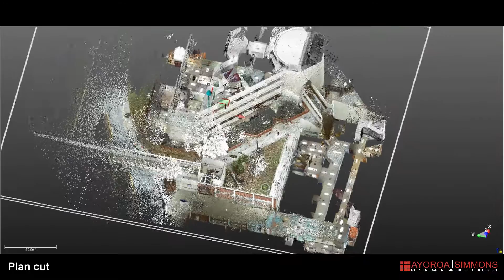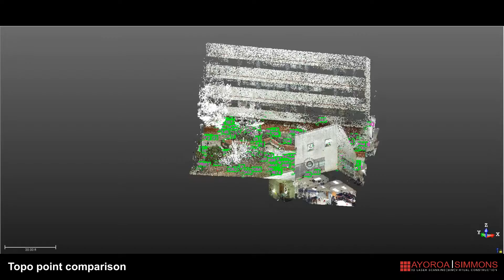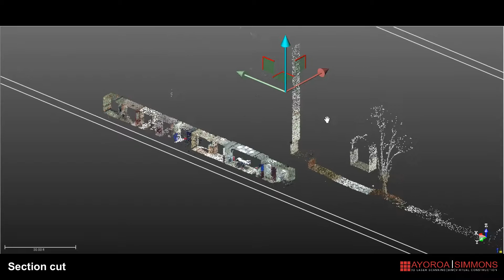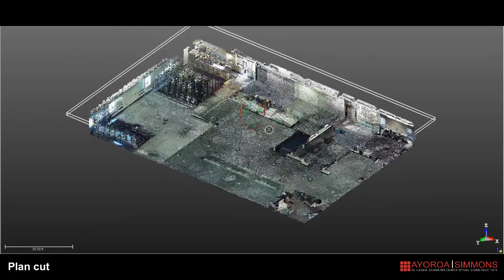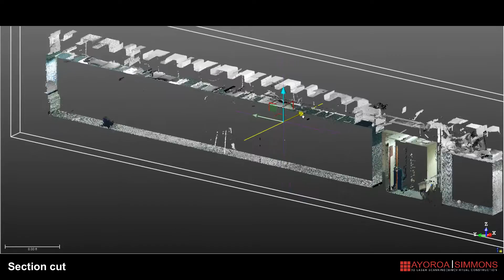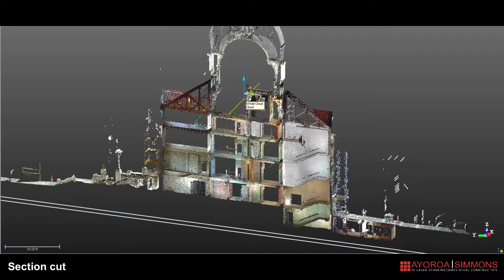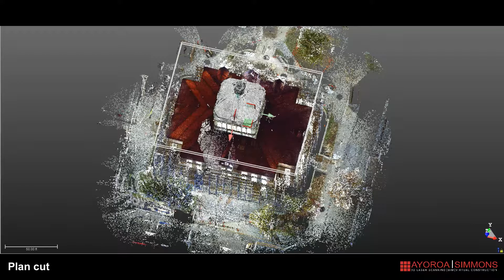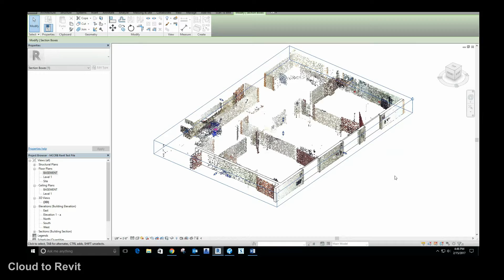3D Laser Scanning Overview Spring 2017